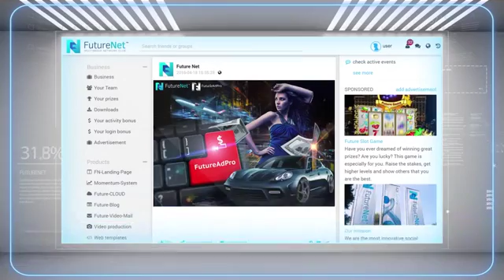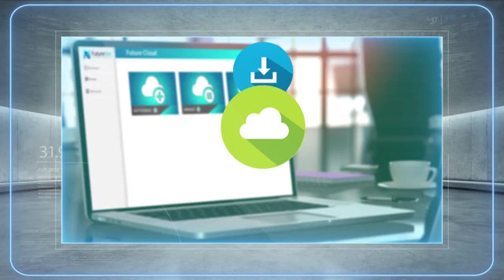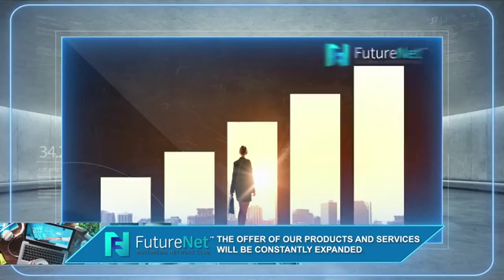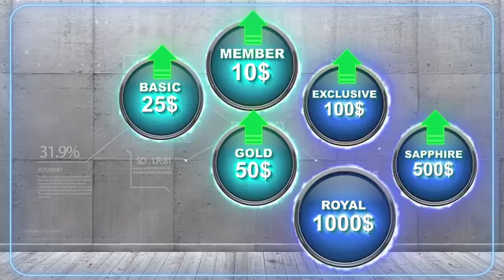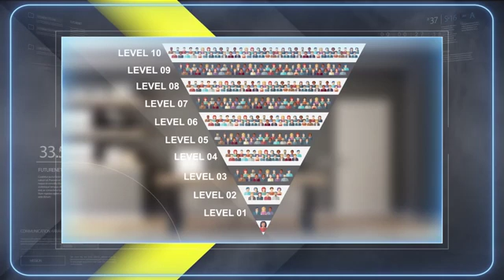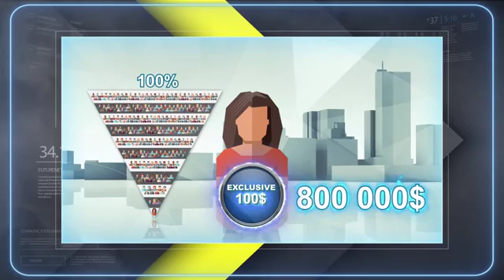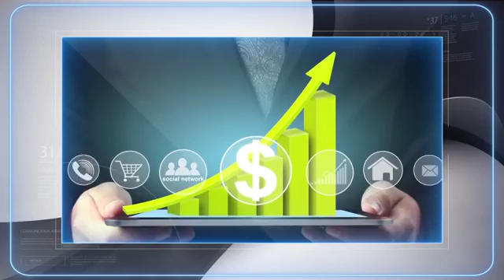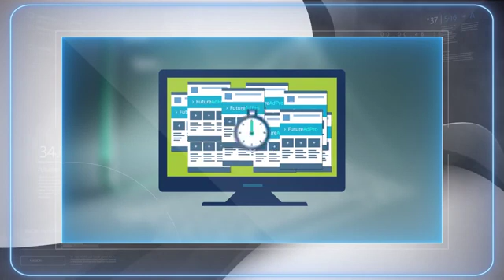FUTURENET Multimedia Network Club SUCCESS SYSTEM Team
FutureNet and FutureAdPro are probably the greatest reputable online business opportunitys for a stable long term income, ever! FutureAdPro FutureNet Advertising Program is the World’s first unique social media platform with a RevShare program and best way to making money online just by clickung ads and using the FutureNet social media platform. FutureAdPro is guaranteed the best RevShare program (Revenue Sharing Program) of all time. Try it now!

      ✅ Making Money online is easy like 1. 2. 3. with FutureNet and FutureAdPro ✅